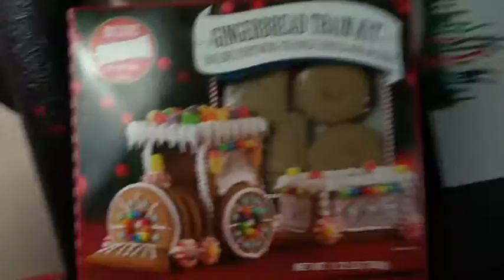Gingerbread Train Kit 2015 What A Thanksgiving Train Wreck